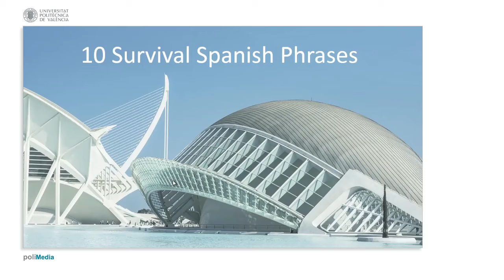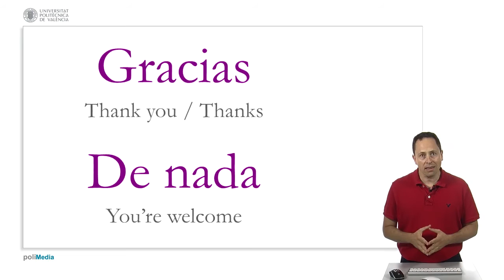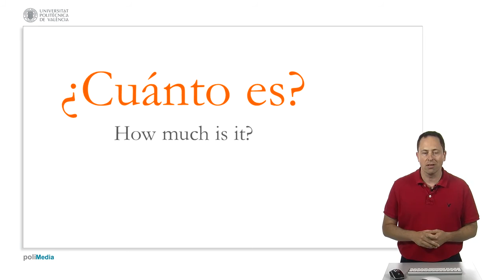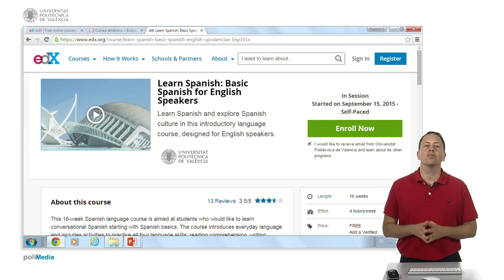Ten Spanish Survival Phrases